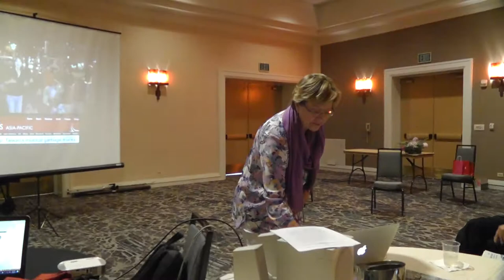B2 Nancy Guy TACWC 2017 Waste reduction in Taiwan: music, love, and the great garbage assemblage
TACWC 2017 B2 Waste reduction in Taiwan:
music, love, and the great garbage assemblage
Nancy Guy